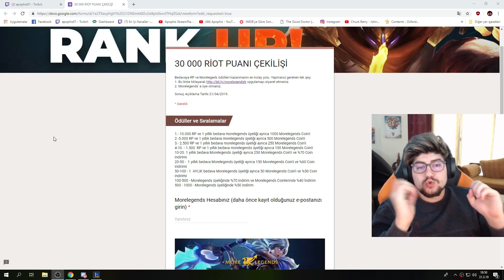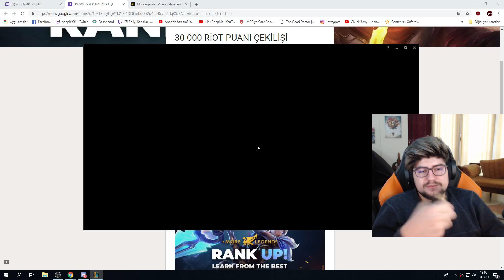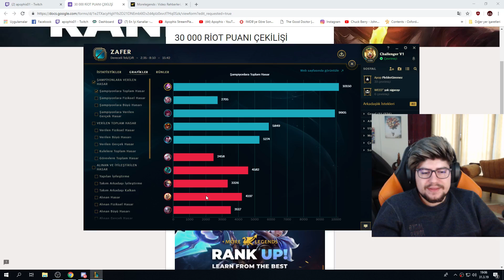ARAKÇI KENNEN YÜKSEK ELODA EN HIZLI WİNİMİ ALDIM !!! DÜŞÜK ELO SANDIM MAÇ SONU FARK ETTİM | Apophis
*Oynatma Listeleri*